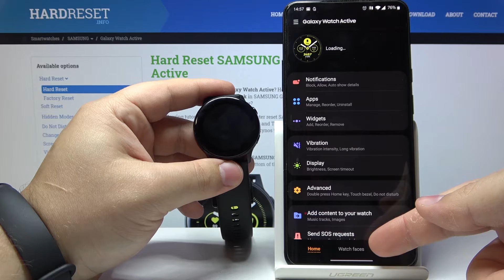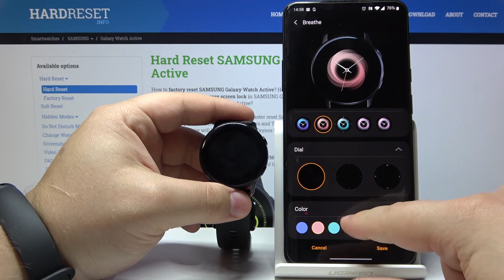How to Change Watch Face in SAMSUNG Galaxy Watch Active – Update Display Screen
Read more info about SAMSUNG Galaxy Watch Active:
We would like to present tutorial, where we show you how to successfully change watch face in SAMSUNG Galaxy Watch Active. If you wish to refresh the home screen of your Galaxy watch, find out the presented tutorial and update display within a couple of seconds. Let’s use the above instructions and switch the watch face in SAMSUNG Galaxy Watch Active smoothly. Visit our HardReset.info YT channel and get more useful tutorials for SAMSUNG Galaxy Watch Active.

How to change watch face in SAMSUNG Galaxy Watch Active? How to update display in SAMSUNG Galaxy Watch Active? How to refresh home screen in SAMSUNG Galaxy Watch Active? How to switch watch faces in SAMSUNG Galaxy Watch Active?